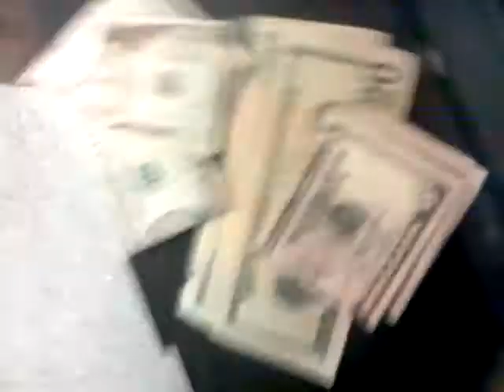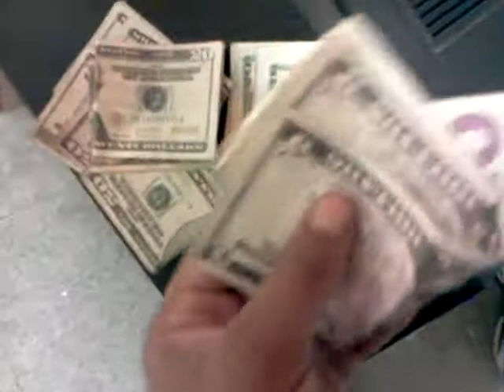SHOW CASE T.V FOLLOW JOHN BOOM FLY GUY DA KID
I SEE L A WEEZ WE IN THE TRAP TALKIN SHIT